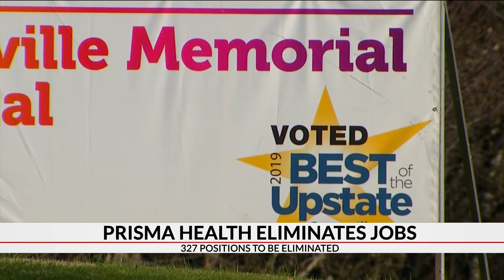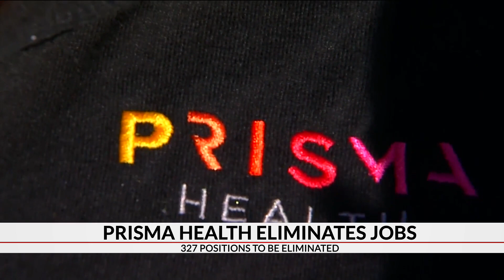Some Prisma Health employees concerned for their future following layoff announcement